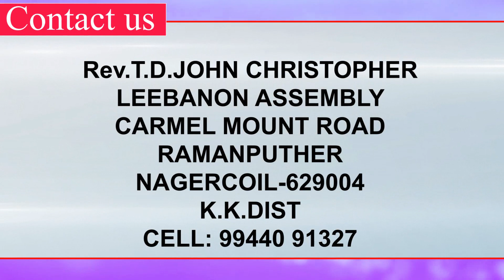குடும்ப ஆசீர்வாத உபவாச ஜெபம் | Leebanon Assembly